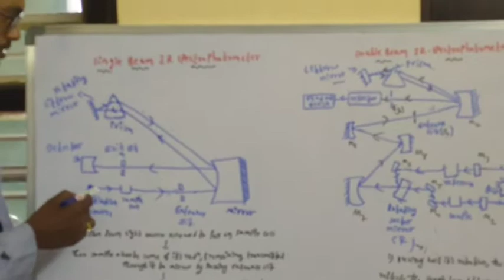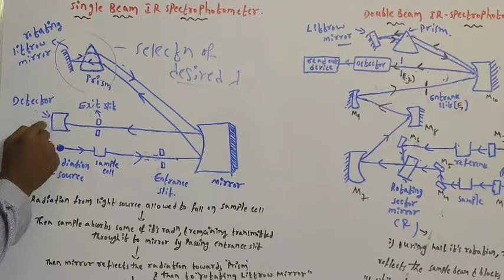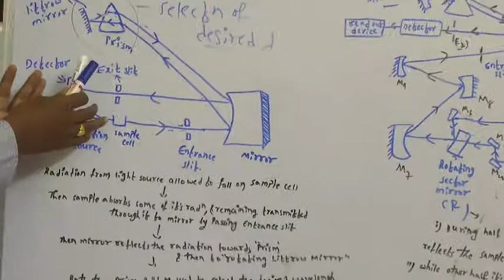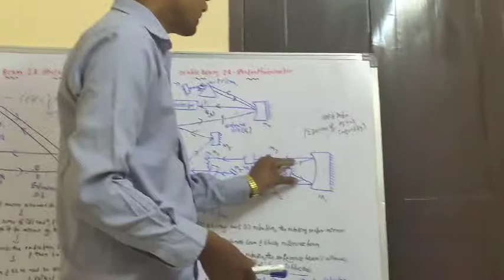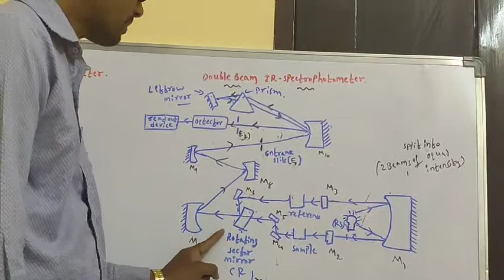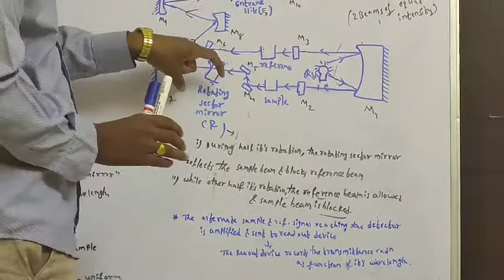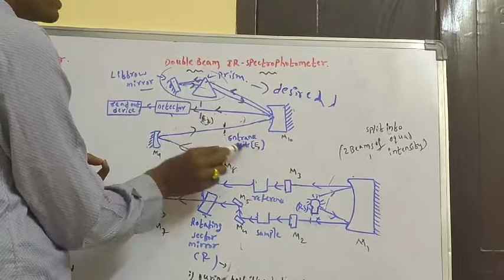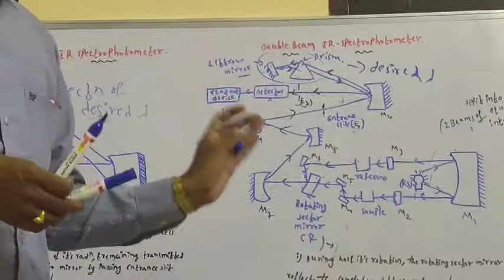Single Beam & Double Beam Infra Red( IR) Spectrophotometer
I Have Expalined Design & Working principle Single beam & Double beam IR Spectrophotometer.